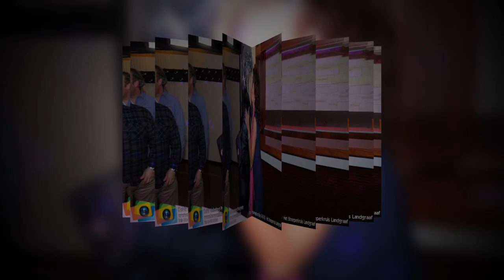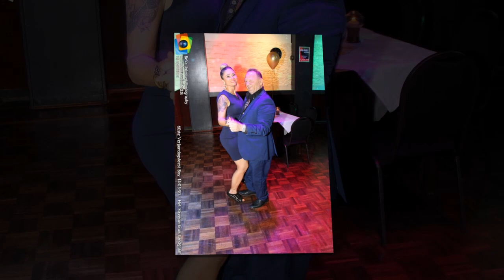SFEERIMPRESSIE 60ste VERJAARDAGSFEEST BOY @ HET STREEPERKRUIS LANDGRAAF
Foto's gemaakt tijdens het 60ste verjaardagsfeest van Boy in Partycentrum Het Streeperkruis te Landgraaf.